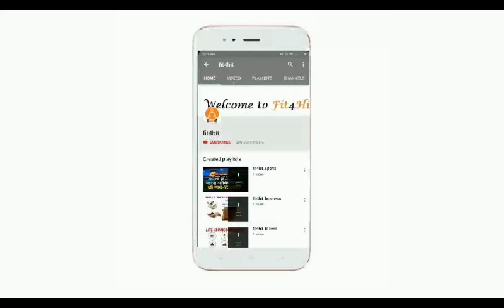Happy independence day 2018| Hindi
Hi Friends, Happy Independence Day to all of you